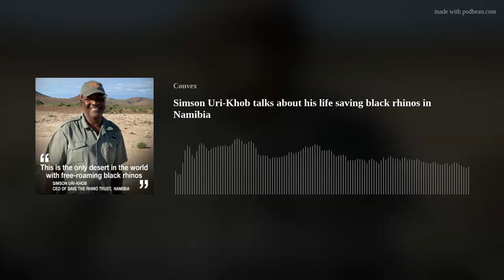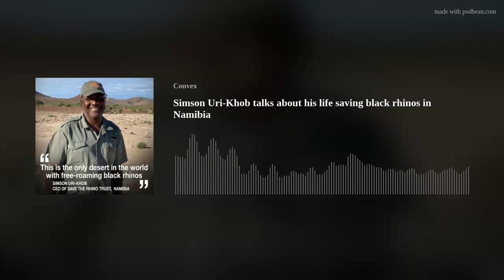Simson Uri-Khob talks about his life saving black rhinos in Namibia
Simson Uri-Khob is CEO of Save the Rhino Trust Namibia &amp; this year’s winner of Prince William's Tusk Lifetime Award for Conservation in Africa.

He explains why he’s dedicated his life to protecting the world’s last free-roaming black rhino population in the desert from poachers &amp; preserving their habitat with the vital help of local communities and leading conservation charity Tusk.

Simson also recalls taking the Duke of Cambridge rhino tracking in Namibia’s Kunene region &amp; their joy at finally seeing one for 30 seconds after hours of trekking!